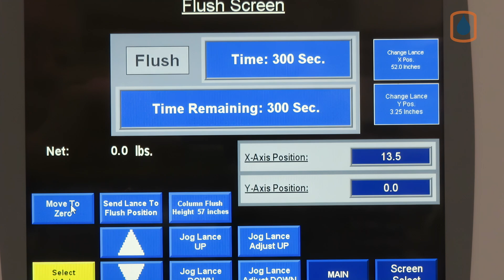The Ideal Pase Auto Tote Filling System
The IDEAL PASE Automatic Tote Filling System including bung detection and auto net weight filling capabilities features an Allen Bradley touchscreen HMI for recipe & powered conveyor control and realtime filling performance feedback.

This filler is typically configured with 5 foot zoned powered conveyor sections for smart auto tote transport throughout the filling process. Once empty totes arrive at the scale conveyor, a gantry-mounted vision system moves over the top of the tote and detects the position of the bung.  The fill lance, attached to the same gantry, then moves to the bung location coordinates, lowers, and begins the filling process.

The filling recipe can include: top fill, inside fill, or complete bottom up filling sequences.

Once the net-weight filling process is complete the fill lance mechanism moves out of the way - to be in position for the next empty tote, where the vision scan and lance filling process repeats.

After the fill lance leaves the tote bung - a variety of auto drip cups are available to ensure no product drips after the fill step is complete.

Filled totes are then power conveyed to the next conveyor section for manual re-bung before being removed from the exit conveyor section.

Auto tote filling designs include separate powered infeed conveyor sections - prior to the scale conveyor - to pre-load the automatic filling system for improved efficiency and to protect the fragile weigh scales.

The Allen Bradley PLC-equipped machine allows operators to create and store hundreds of fill recipes, which can be quickly recalled and run - increasing the efficiency of you batch filling operation.

System Options Include:
-  A variety of powered conveyor configurations
-  Fill zone exhaust management packages
-  Explosion Proof Designs
-  Fill Lance Flush Stations
-  Complete Filling System Enclosures for Hazardous Filling Environments

The Ideal Pase Auto Tote Filling System will dramatically improve your tote filling operations, eliminating under and over filling, improving cycle times, enhancing worker safety and optimizing labor efficiency. If you are looking for ways to improve your tote filling operations - look no further than the Ideal Pase Auto Tote Filling Solution!